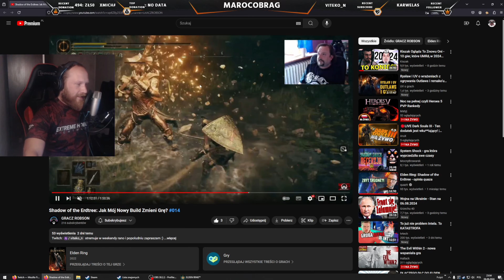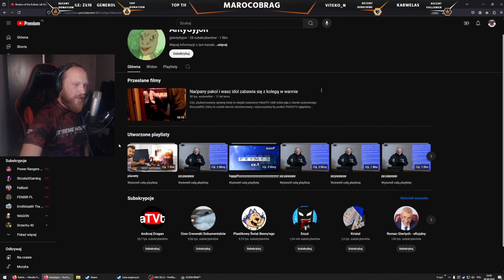Wszystkie Wspomnienia Obrazu Oraz Drzewo Pieczęci / Elden Ring Shadow of the Erdtree 100% #62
- Muzyka z Intra i materiału: Dreamtale - Lady Dragon (Orginal)